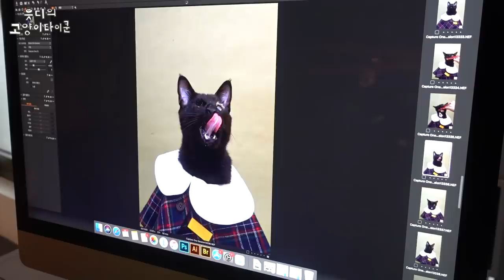검은 고양이 정색이, 유치원 졸업사진 찍었습니다.[ENG Sub]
혹시..떡두꺼비세요?

정색이 폰바탕화면, 노트북 바탕화면 다운링크!!!